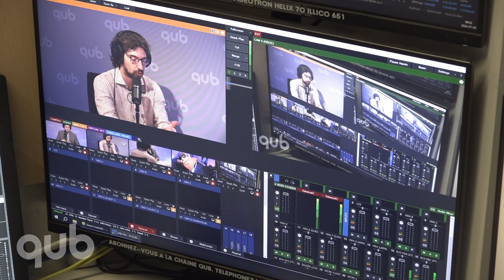Michelle Obama, le seul espoir du Parti démocrate?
Pourquoi Joe Biden s’accroche-t-il au pouvoir?
La rencontre Lorange-Moranville avec Philippe Lorange.